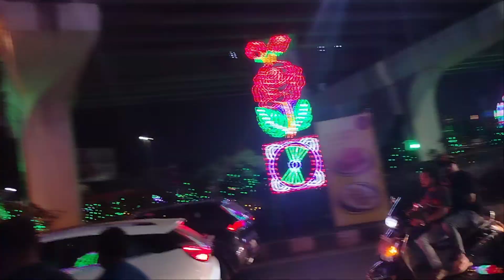ରସୁଲଗଡ଼ ଛକରେ ଭୁତ ଚଲଉଛି ସାଇକେଲ || Rasulgarh Durgapuja Viral Video || Durga puja Bhubneswor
ଭୁତ ଚଲଉଛି ସାଇକେଲ || Rasulgarh Durgapuja Viral Video || Durga puja Bhubneswor